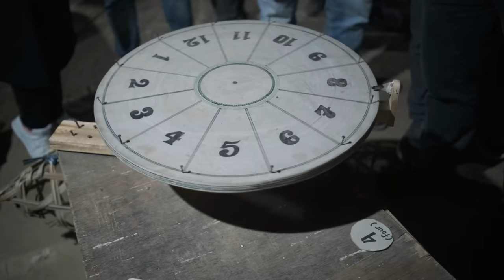Tokhu Emong Wokha | musical night carnival 2022 | Vlog - 1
Tokhu Emong is widely celebrated across Nagaland . It is a festival of the Lotha (Kyong ) Nagas. it is a festival of post harvest , a festival of Thanksgiving , forgiveness and love and unity among the Lotha Tribe of Nagaland.

My Gears :
Camera Bag
Travel SSD

My Gears :
Camera Bag
Travel SSD

My Gears :
Camera Bag
Travel SSD

HI,

MY NAME IS JEN EZUNG

I AM A FULL TIME  PHOTOGRAPHER / VIDEOGRAPHER.